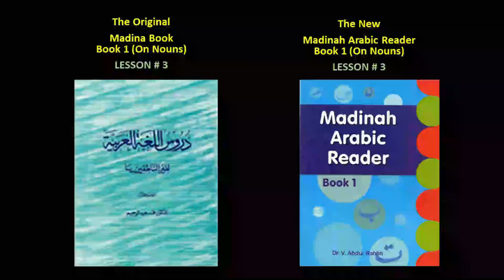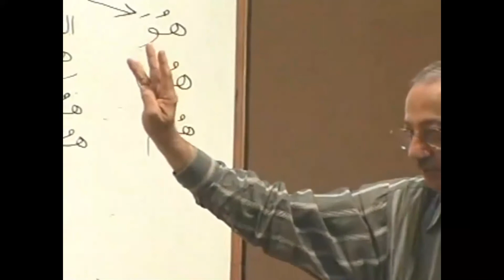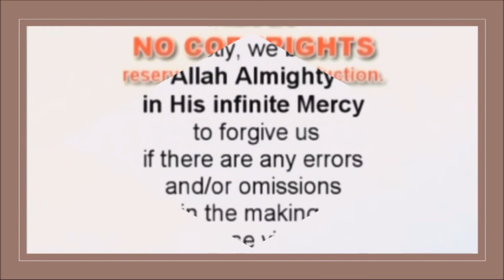N016 The Song Huwa MuMaa Hum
In this Video, Brother Asif Meherali introduces us to his song, 'Huwa Humaa Hum' a catchy tune and lyrics composed so that we would remember the 14 detached Pronouns.

Lesson #3 is covered in 5 sub-topic videos, the titles of which are listed below;
N012 L03 - Intro to MuBThaDha and KhaBar
N013 Revision of earlier topics
N014 L03 - Sun_Moon Letters and Hamzathul Wasal_QaTHa
N015 The 14 Dhameerun MunFaSiLun (Detached Pronouns)

Dr. C.V. Abdur Rahim retired after serving for over 25 years as professor of Arabic in the Islamic University. Soon after he joined King Fahd Glorious Qur’ān Printing Complex in Madinah as the Director of Translation Centre.

The vision of Dr. Abdur Rahim is to impart knowledge of Classical Arabic through applied grammar. Each of his lessons in the Madinah Books is based on a conversation, which illustrates a distinctive language pattern. These patterns are elucidated by a variety of helpful exercises. The vocabulary ranges from classical and Qur’ānic Arabic to modern Arabic